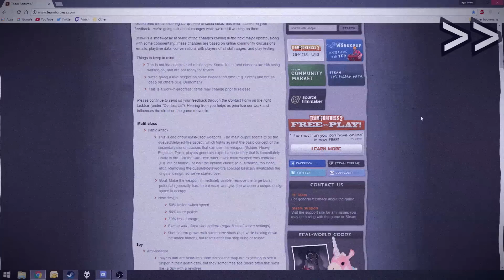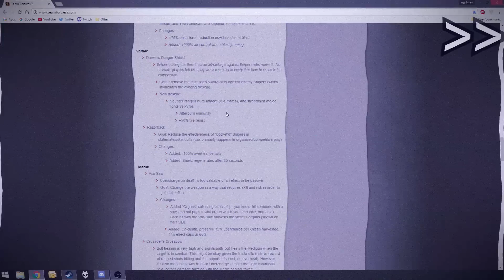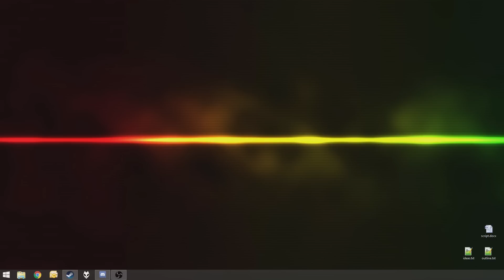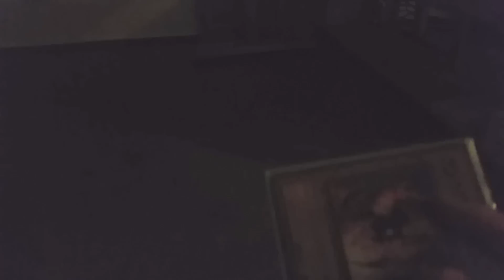TF2: (SCARY) DO NOT READ BALANCE CHANGES AT 3AM!! (REALLY SPOOKY) (NOT CLICKBAIT)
really spooky please like to make ghost go away thanks :)

aka a shitpost, includes card throwing